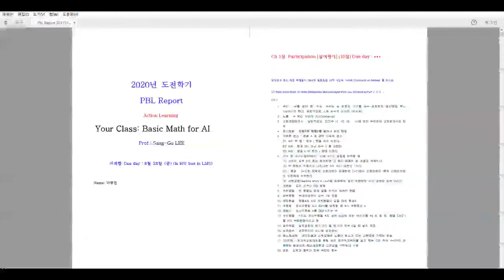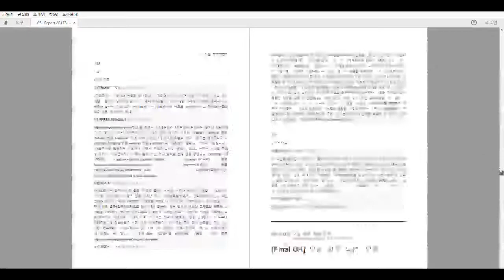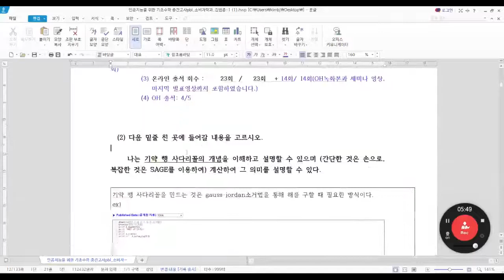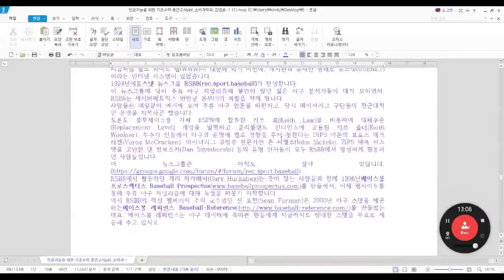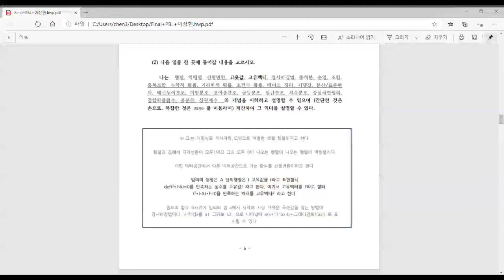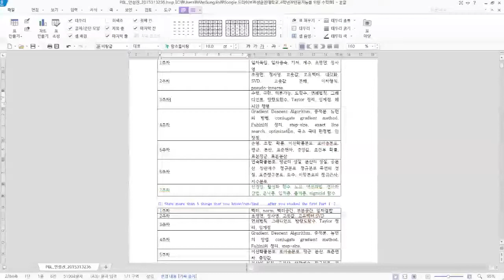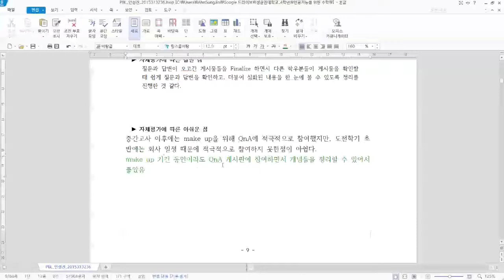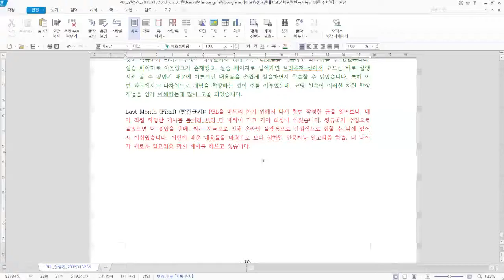[Matrixtopia] Math4AI Final PBL 발표 by 나종진-김범준-이상현-안성진